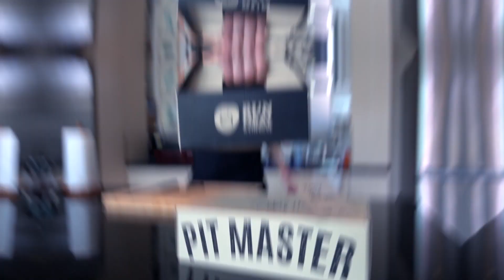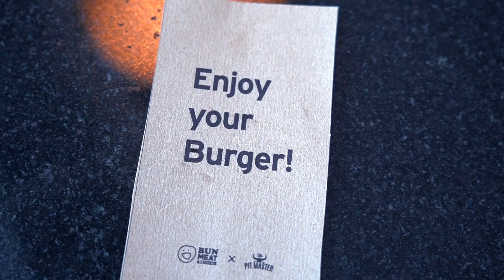เมื่ออยากทำเบอร์เกอร์ ทานเองที่บ้าน Bun Meat and Cheese x The PIT Master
วันนี้เราจะมาทำ เบอร์เกอร์ ทานเองที่บ้านแบบง่ายๆกันนะครับ
ด้วยชุด Meal Kit จาก Bun Meat and Cheese x The PIT Master
โดยทางสองร้านนี้ ร่วมกัน ออกชุดทำเบอร์เกอร์ ที่ให้เรา สนุกกับการทำเบอร์เกอร์เองได้ที่บ้าน ไม่ยากเลย แถมได้ทานเบอร์เกอร์สดใหม่ ขนมปังนุ่มฟู อีกด้วย

แล้วในชุด Meal Kit จะมีอะไรบ้าง? เบอร์เกอร์จะออกมาหน้าตาเป็นอย่างไร ?
รสชาติจะอร่อยขนาดไหน? เชิญติดตามชมกันได้เลยครับ

P.S สิ่งที่ผมเตรียมเองนอกเหนือจากในชุด Kit คือ เกลือ กับ เนยจืด ครับ

รายละเอียดร้าน
Bun Meat and Cheese

สามารถติดตามช่องทางอื่นๆได้ที่

Cook food with creativity and confidence following GUD FOOD guides, recipes and videos. That'll make you feel "GÜD".